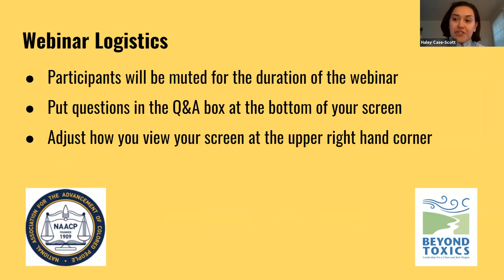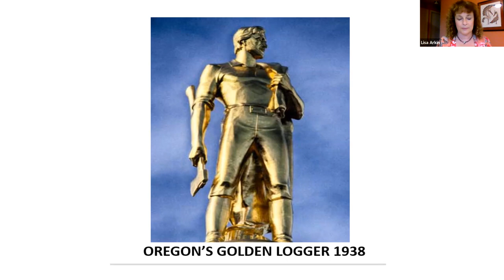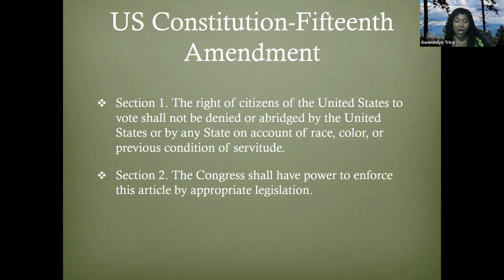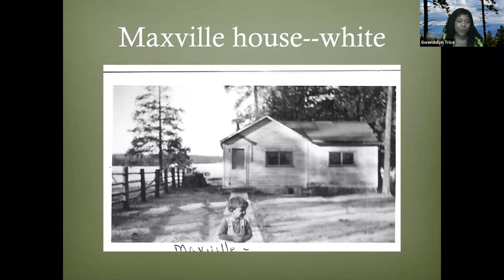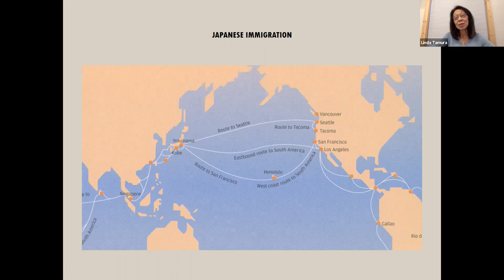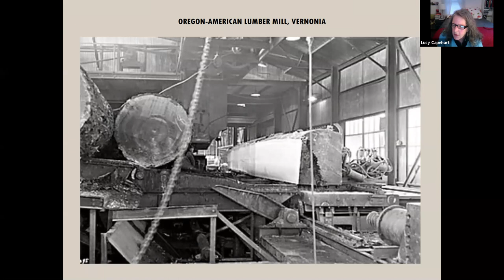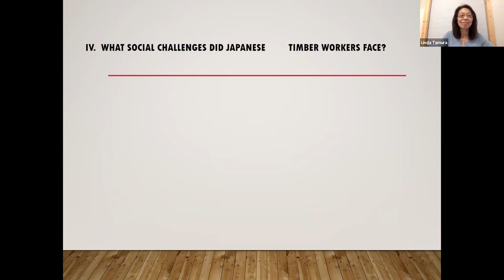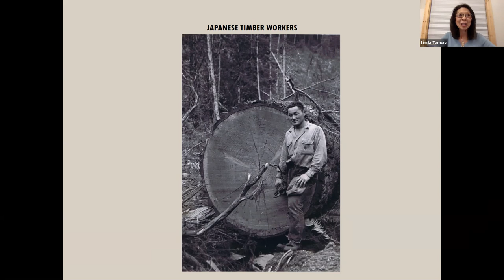Oregon’s History of African American and Japanese Timber Workers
This webinar was hosted by Beyond Toxics on March 25th. This event gave an introduction to the story of African American and Japanese timber workers throughout Oregon's history. Here we focused on bringing forth some of the stories and pictures that reveal Oregon’s multicultural timber industry and the communities that helped build it.

Panelist Lineup:

Gwendolyn Trice, Founder & Executive Director of the Maxville Heritage Interpretive Center.

Linda Tamura, Professor Emerita of Education at Willamette University and a co-editor-in-chief of The Oregon Encyclopedia.

This webinar was moderated by Lisa Arkin, Executive Director of Beyond Toxics.